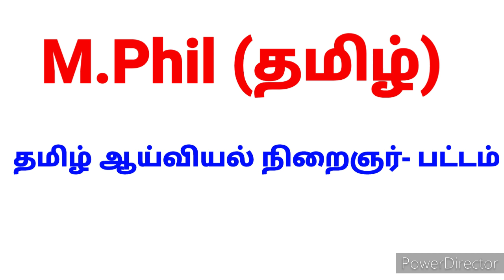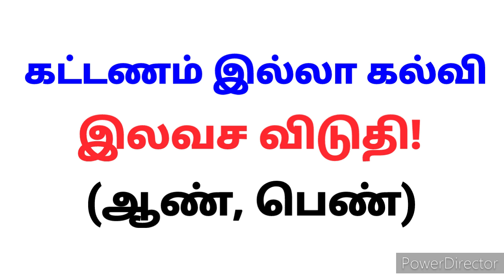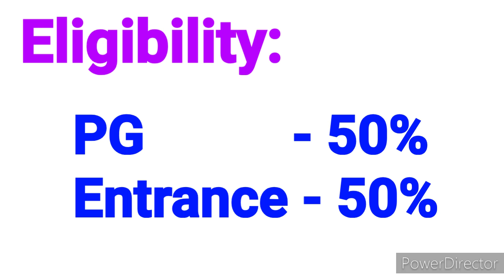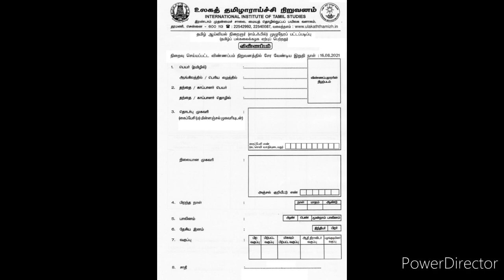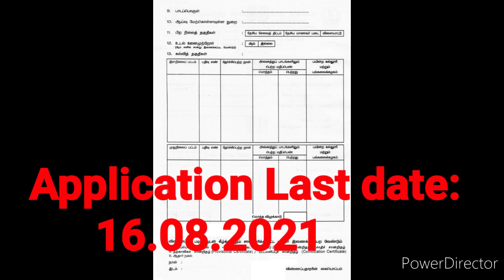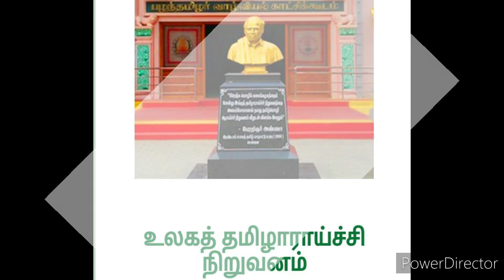M.Phil tamil 2021 admission/m.phil details ulagathamizh aaraichi niruvanam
Detailed description about MPhil Tamil in ulagath thamizh aaraichi niruvanam